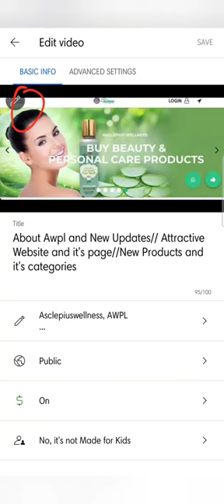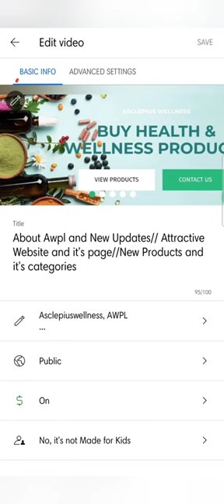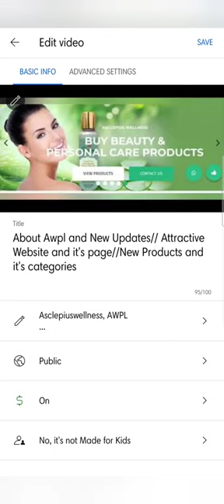Change easily Youtube Thumbnail by YT Studio // Quick, Simple and Step by Step process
Change Youtube Thumbnail by YT Studio // Quick, Simple and Step by Step process
Namaskar aap sbhi ka swagat hai. Aaj ke session me hum janenge ki youtube ke thumbnails ko YT Studio ki madad se kaise change kiya jay.